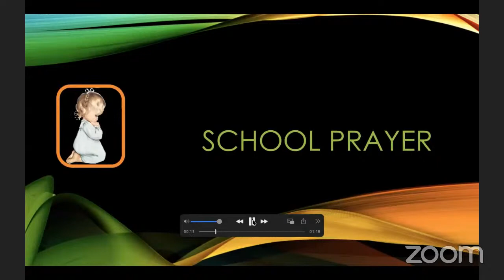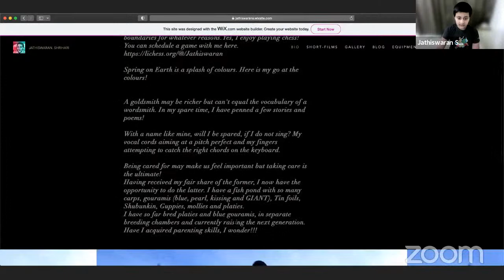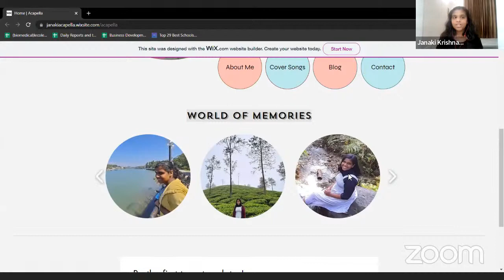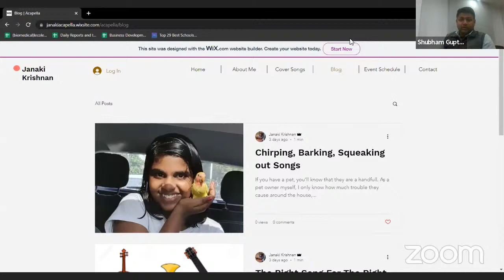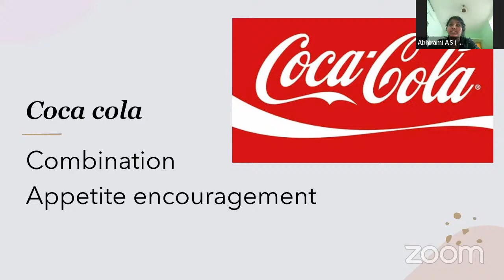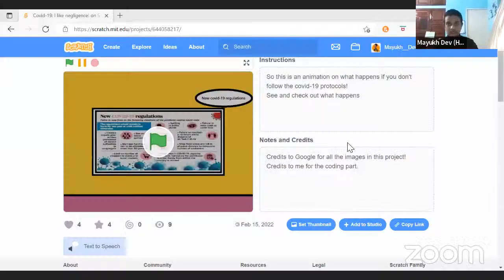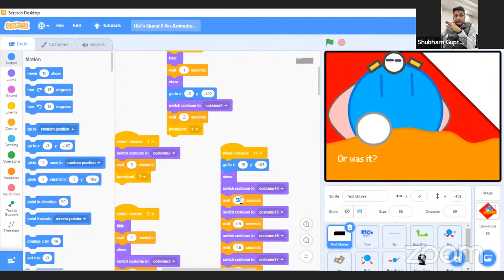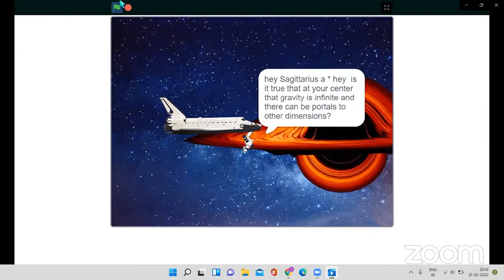L'ecole chempaka's Budding Technologist -2022 - Day 1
Come meet the finest young prodigies of L'ecole Chempaka who have been trained in various technologies like AI, Website Development, Biomedical, Biotechnology and have worked on creating innovative prototypes. They are the future, let's root for them.